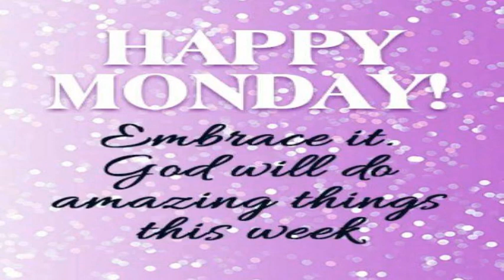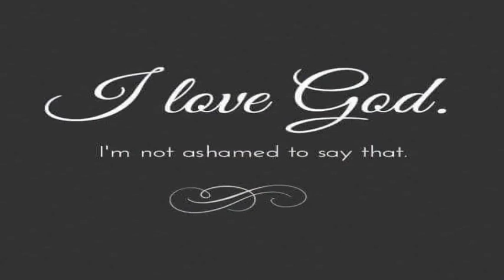English Mini Devotional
Condensed early sample of the next day devotional